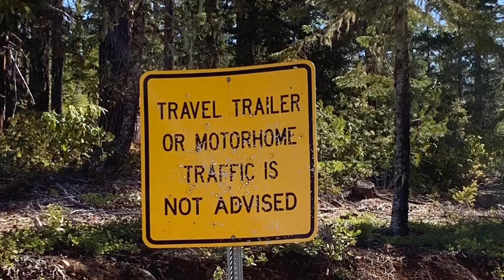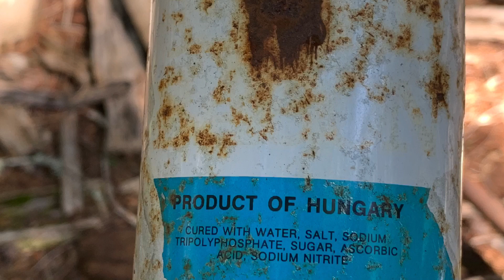Beautiful Wilderness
Couple of collapsed adits and a whole lot of wilderness. This area was heavily damaged by forest fires.